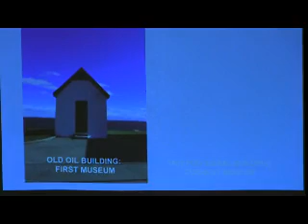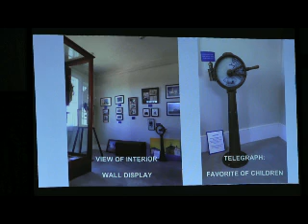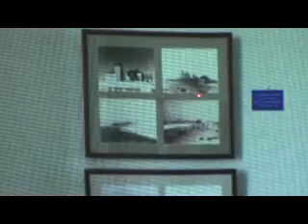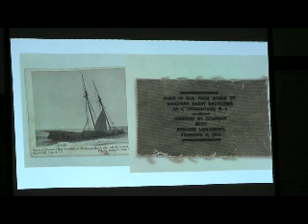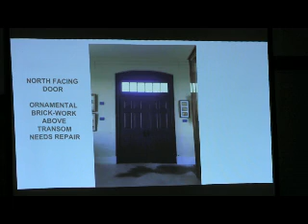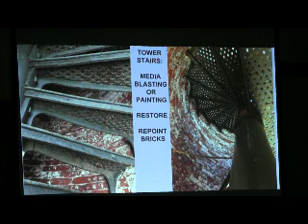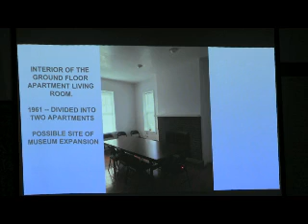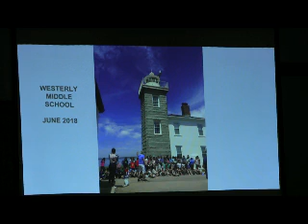Westerly Historical Society lecture: Recent Happenings at the Watch Hill Lighthouse Museum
Ann Johnson is President of the board of the Watch Hill Lighthouse Keepers Association. Lecture for the Westerly Historical Society, October 28, 2018.